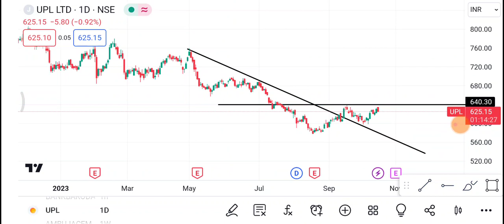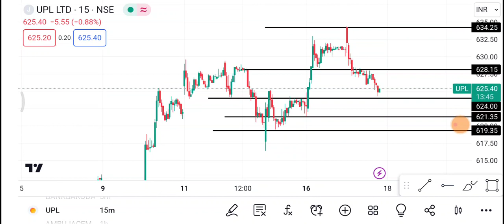17 October UPL Share | UPL Share latest News | UPL Share price today news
1-) UPL Share
2-) UPL share news today
3-) UPL share latest news
4-) UPL share price
5-) UPL share analysis
6-) UPL share price today